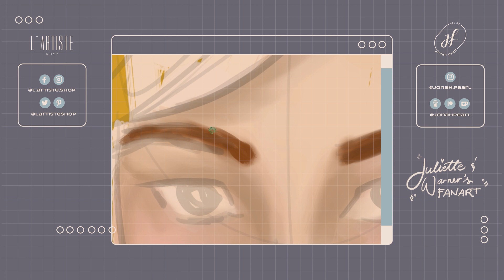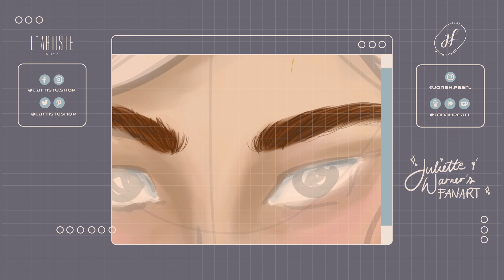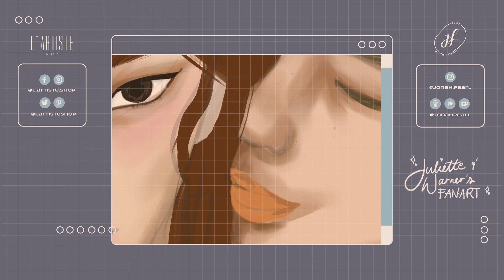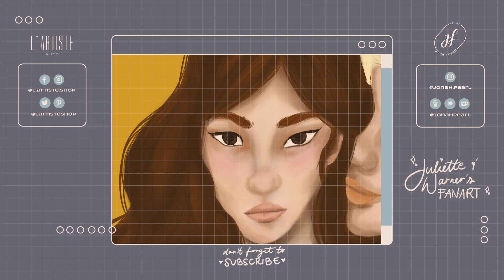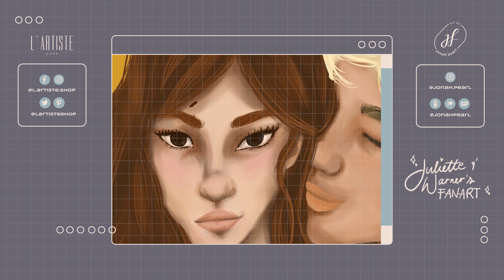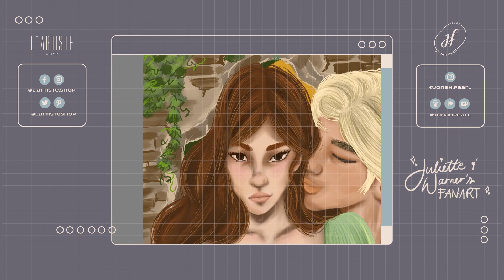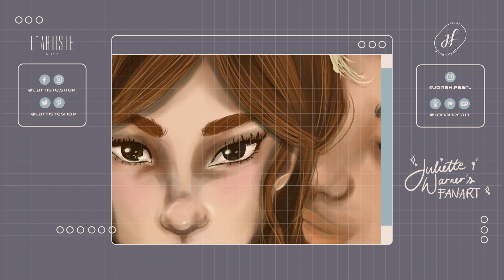Art Ep 46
As part of my FemmeFanArtSeries in instagram where I draw women characters that I love ♥

Character belongs to Tahereh Mafi on her books: ShatterMe series
this is AaronWarner JulietteFerrars in that green dress on first book
App: Krita
Hrs: 3 hrs+

I finally collated all the references I used and to use, you can check it out here: